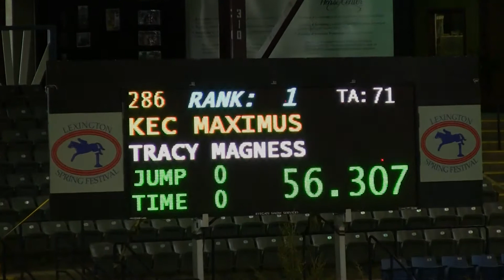KEC Maximus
From the Lexington Spring Encore 2013